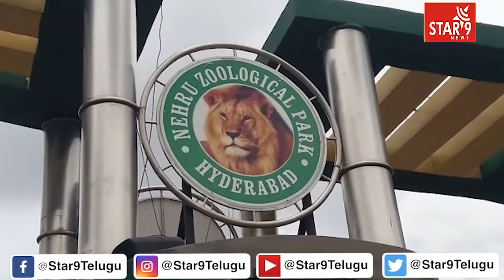హైదరాబాద్ జూ పార్క్ లో 8 సింహాలకు కోవిడ్ లక్షణాలు..|| Star9 News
హైదరాబాద్ జూ పార్క్ లో 8 సింహాలకు కోవిడ్ లక్షణాలు..||Star 9 News || Voice Of Truth